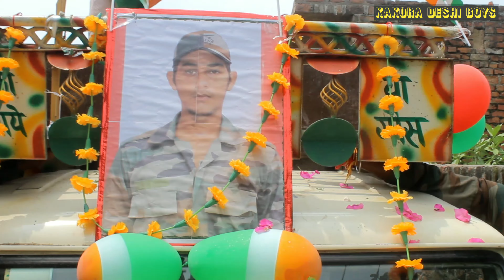वीर फौजी/देश वतन की खातिर जान लुटा दी /Army Story & Song /o Desh mere tu/ tiranga/ Rahul Thakur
Present : Kakora deshi boys

Singer : Naveen Tomar

Lyrics : Naveen Tomar

Director : Rahul Thakur

Owner : Rahul Thakur

Mixing : Rahul Thakur

DOP/Edit : Rahul Thakur

Producer : Nishu Thakur

Camera : Rahul Thakur

Post Production : Rahul Thakur

Label : Rahul Thakur

choreography

Starring-Vineet Thakur  ,Nitin Thakur
Starting sapport-Abhay thakur Atamprakash  sharma, Pinkul Thakur ,Nishant Sharma  ,Bally Yadav  , Gaurav Yadav ,Raghav Aganihotry ,zailendra Yadav,

Army story ,Desh bhakti video
oh Desh mere tu jeeta rhe tune sher ke bachche pale hai
tirnaga song
tiranga video